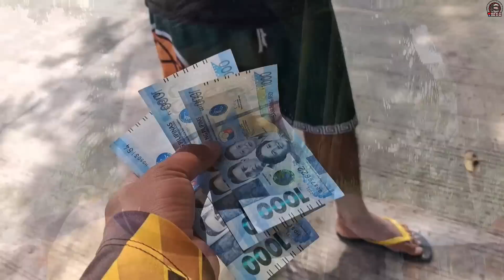PART 4 || PINABILIB AKO NG ISANG P.W.D || NIKKI MASAYA SA NATANGGAP NA BIYAYA!